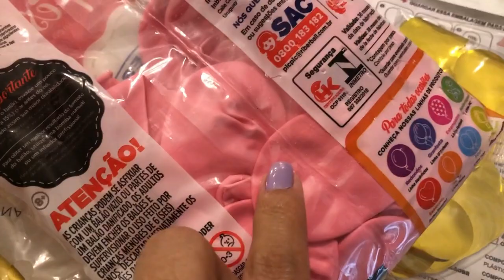🌺 11º MESVERSARIO DAS GÊMEAS - TEMA JARDIM DAS PRINCESAS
11º MESVERSARIO DAS GÊMEAS - TEMA JARDIM DAS PRINCESAS
Fizemos todos os mesversarios temáticos. A nossa ideia era fazer comemorações divertidas e que todos da nossa família pudessem participar de alguma forma.
Quando chegou o último eu percebi que não tínhamos feito nenhum com o tema princesa.
Por isso, decidimos fazer o 11º MESVERSARIO DAS GÊMEAS - TEMA JARDIM DAS PRINCESAS.
Ficou um encanto. Um verdadeiro jardim dentro do nosso apartamento.
Nós amamos. E vocês?

Quer assistir mais conteúdos de moda? Criar peças exclusivas ou simplesmente ver ideais criativas de looks?